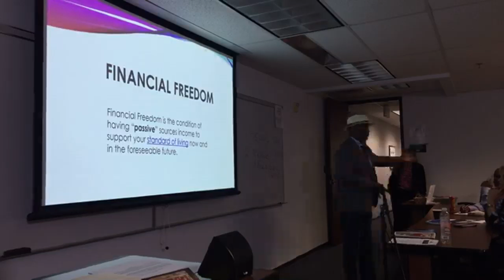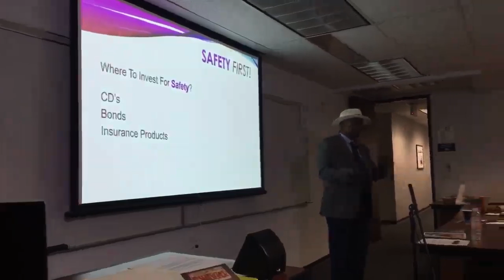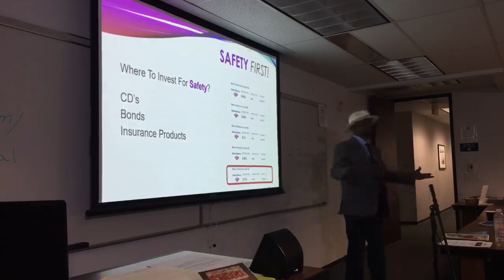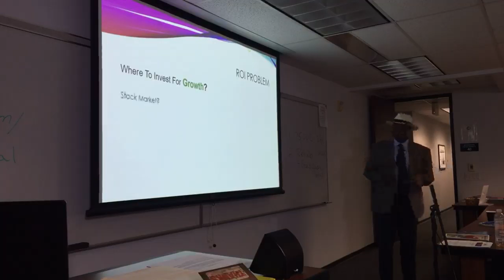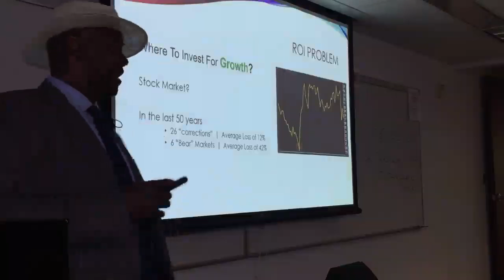Notes by Desi Arnaz